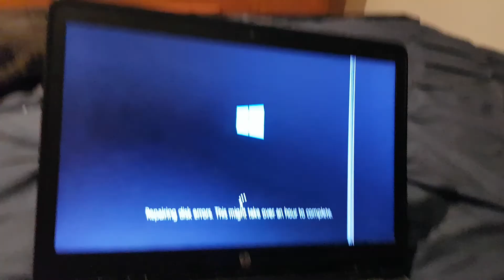quitting yt but April fools joke in a nutshell